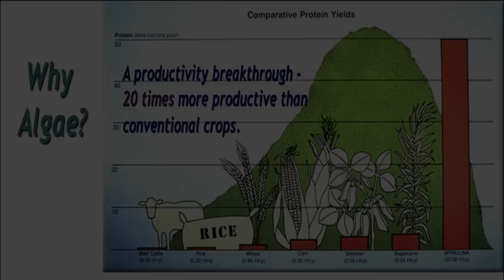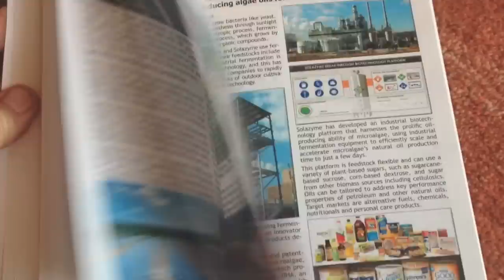Algae Microfarms Book • Robert Henrikson • 2013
ALGAE MICROFARMS. for home, school, community and urban gardens, rooftop, mobile and vertical farms and living buildings. By Robert Henrikson. How algae microfarms can help transform our food culture by growing abundant healthy food in a very small area.  An era of microfarms is emerging. Algae microfarms can empower people to grow healthy food in their own community for food security and self-sufficiency. This new book introduces individuals and organizations growing algae on a small scale and making a difference today.  Some of these small farms are humanitarian, some are commercial, some are both. Here is a look into our future of scalable microalgae systems for home and community gardens, urban and rooftop farms and even living buildings. By Robert Henrikson.